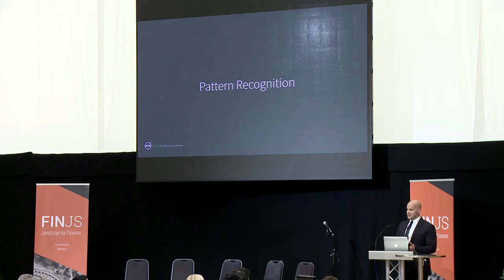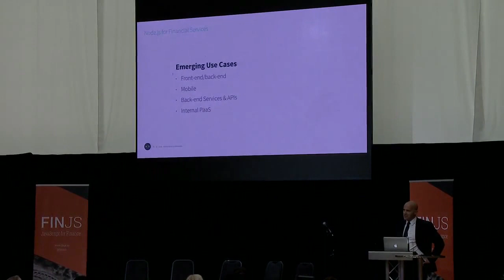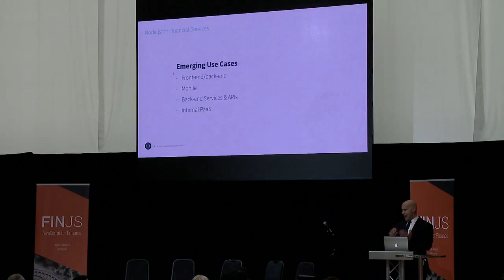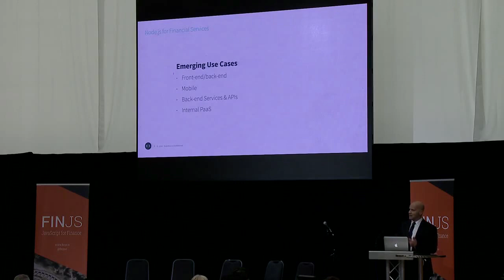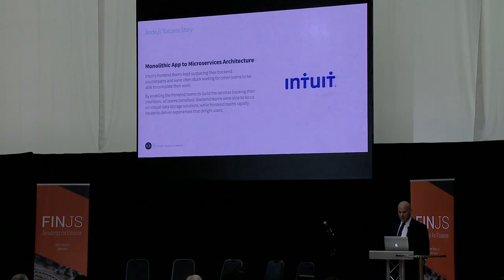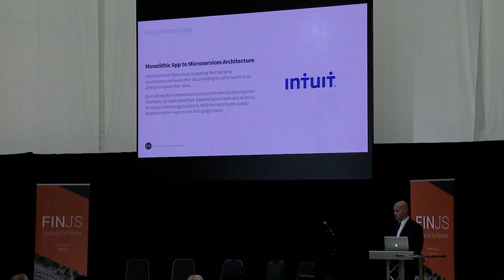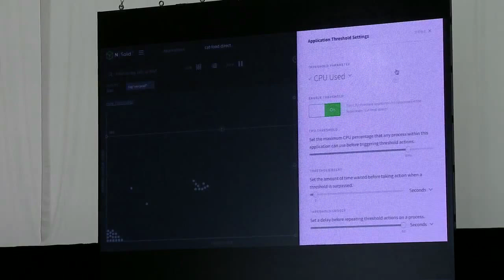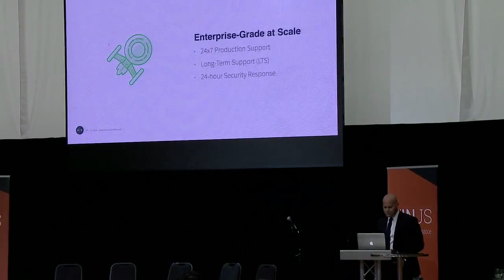Joe McCann - Node.js...for financial services?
Node.js...for financial services?  Yes!  But how?  Node.js is not only being used by financial services companies it is being rapidly adopted and used in myriad ways:  APIs, the "front-end back-end" pattern as well as cryptography signatures.  So how have IT departments become comfortable with a technology like Node.js?  Joe McCann from NodeSource will unpack some of the initial and current challenges facing IT organizations who are considering or are using Node in production and the best practices and tooling to enable secure and performant integration irrespective of one's use case.

About Joe
Joe McCann is a cofounder and the CEO of NodeSource Inc., the Enterprise Node.js company providing the only premier Enterprise Node.js runtime environment, N|Solid while also offering expert-level services such as support and training. With more than 16 years of web, mobile and software development experience, Joe has worked with myriad Fortune 500 companies helping them build real, usable products.

From performing as a techno DJ to working on Wall Street, Joe's perspective he brings to technology is rather unique. Joe is a frequent speaker on the global conference circuit, actively promoting emerging technologies and relevant business use cases to bring pragmatism to futurism.